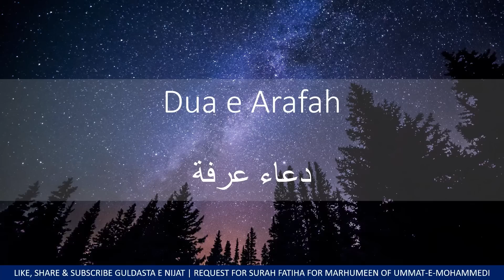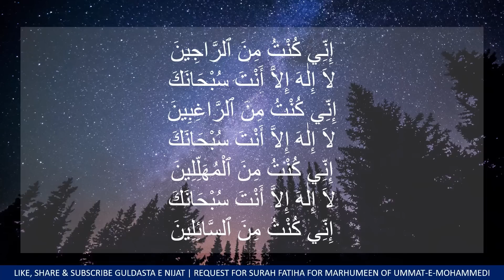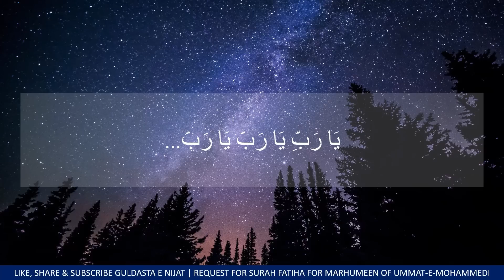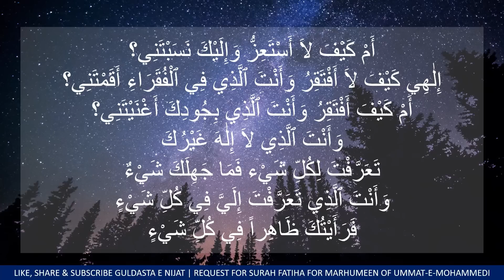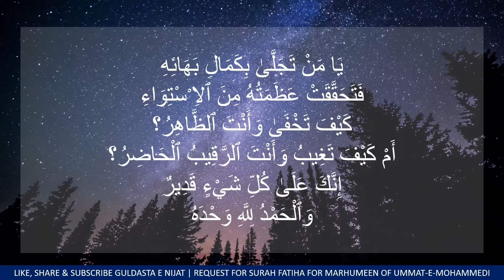dua arfa | duae arfa | Dua Arafa | in Beautiful Voice | Dua e Imam Husain a.s. - Dua Arfa -HD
dua e Arfa (Arafat) [Hazrat e Imam Hussain AS] is recited on the holy day of Arfa which is a day before Haj and it is one of the essential part of the Haj pilgrimage to be in the Maidane Arfa (Grounds of Arfa) where the prayers are offered to Allah. On the day of Arfat, Hazrat Imam Hussain A.S. during his last Haj had recited the following dua which is a very beautiful and most effective dua.
Recited by Imam Hussain A.S.
Dua e Arafa (Arafat) | Urdu Translation | by Syed Zafar Mehdi Naqvi Kirdar
dua arfa
dua e arfat
dua e arafat
dua e arfa
dua e imam husain
dua arafa
dua e arfa
dua e arafa
duae arfa
dua e arafat
dua e arfa in urdu
dua e arfa with urdu translation
guldasta e najat
দুআ ই কুমাইল
dua e arfa imam hussain in urdu
dua arfa with urdu translation
duae arfa
dua e arfa
dua arfa in urdu
guldasta e nijat
nijat ki rah
dua e Imam husain in Arafat
dua e Imam husain in maidan e arafat
dua e arafa
dua baroz Arafa
arafa ki dua
Imam Husain ki dua
imam husain ka khutba
dua e arafat
dua e arfa
duae arfa
amal e roze arfa
amal roz e arfa
aamal roz e ashura
amaal roze arfa
amal e arafa
amal e Arafa
Fazlat e Arafa
dua e Arafa
arafa ki fazilat
arafa ke amaal
roz e Arafa ki fazilat
roz e Arafa ke amaal

عرفہ دعا
دعا عرفہ
दुआ अरफ़ा
अरफ़ा दुआ
dua e arfa
dua e arafat
dua arafah imam hussain
dua e arafa
dua e arafa
duae arfa
dua e arfa imam hussain
dua arafah
dua imam hussain arafat
dua e arafah imam hussain
arafat dua
dua arafat imam hussain
dua arfat
dua e arfa in arabic
dua e arfa imam hussain in arabic
amal arafa
dua e arafah
dua for arafat day
dua arfa
arafat ki dua
dua arafah arabic
dua arafah imam hussain urdu
dua arafah in arabic
dua e arafa urdu translation
arfat dua
arfat ki dua
dua e arfat
dua roze arfa
arfa ki dua
dua e arfah
duae arafa
duae arafat
ziarat imam hussain arafat
dua arafa
arafat dua urdu
arfath dua
dua arafat
arafat dua in urdu
dua e arfa imam hussain with urdu translation
dua e arfaat
arafath dua
arfa dua
dua e arafa arabic
arafah dua
dua arfah
dua e arafat pdf
dua e arfa fast
doa e arfa
doae arfa
doa e arafa
doae arafa
dua arafa

dua arfa
dua e arfa
dua arafa
dua e arafa
dua arfah
dua e arfah
dua arafah
dua e arafah

dua on the day of arfa
dua on the day of arfah
dua on the day of arafa
dua on the day of arafah

dua on day of arfa
dua on day of arfah
dua on day of arafa
dua on day of arafah